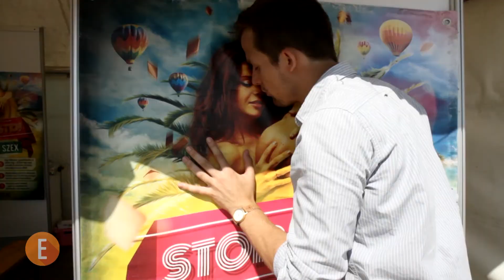ELTEvízió @ EFOTT40 2015 x 1. rész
40. EFOTT Fesztivál Velence 2015 Július 14-19. 1. rész

és Instagramon: eltevizio

Készítők: Sujtó Attila, Becsei Attila, Karvaly Marci, Zima Richárd, Vörös Tamás, Kerekes Zsombor

eltevizio[kukac]online.elte.hu